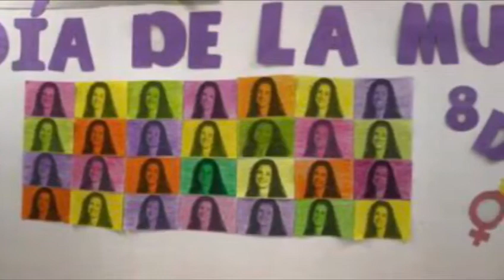Homenaje a Elena García Armada del CEIP Príncipe de Asturias de Montijo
Vídeo del 8M, Día Internacional de la Mujer, del CEIP Príncipe de Asturias de Montijo